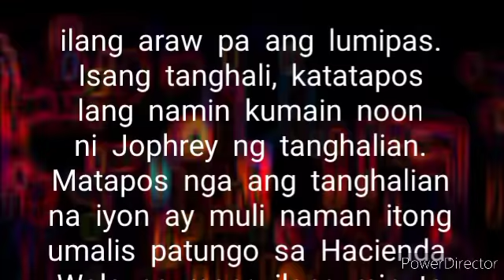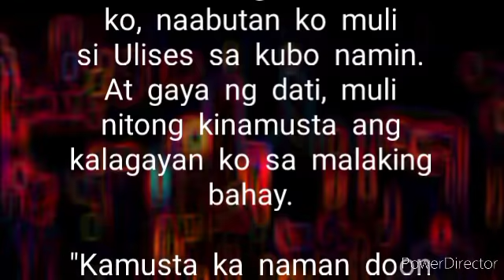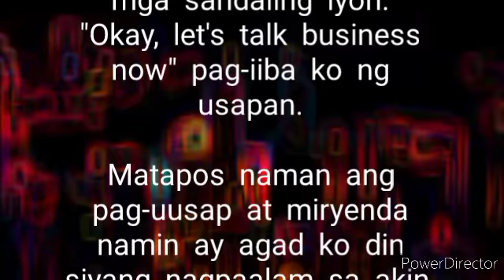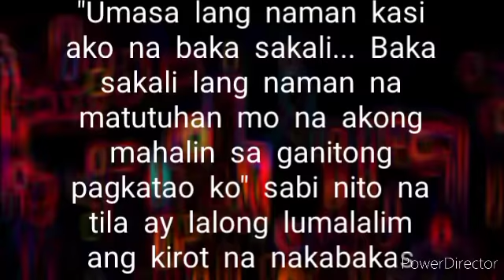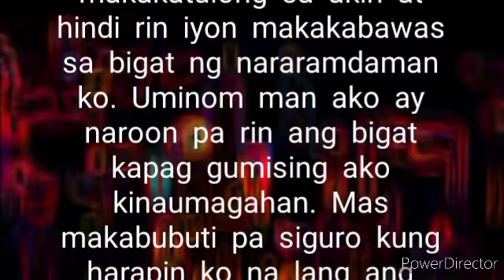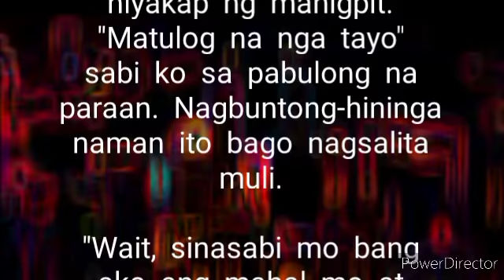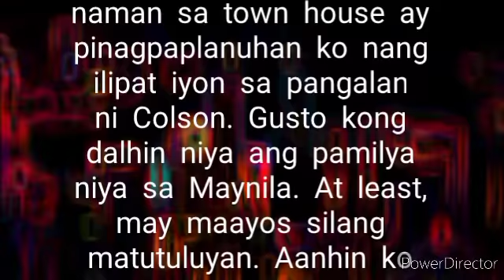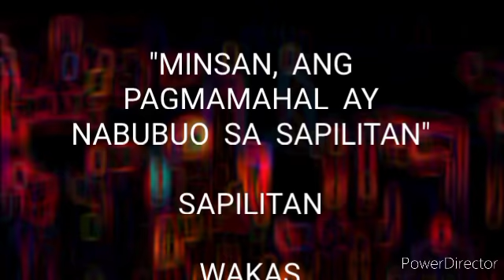SAPILITAN | PART 10 | Ang pagdating ni Bosley sa malaking bahay ng mga Brook | Poetry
Isang araw, kinagulat ko ang pagdating ni Bosley sa malaking bahay ng mga Brook.

Dumating ang araw na hinayaan na ako ni Jophrey na magdesisyong papiliin ako sa gusto kong mangyari.

Ang huling kabanata ng sapilitan Series.

Poetry